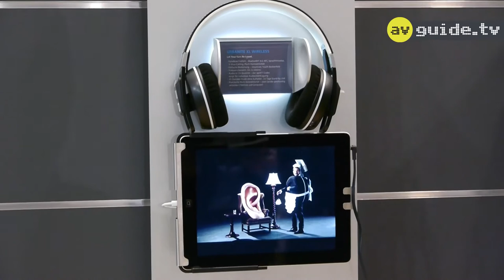DJ Bobo präsentiert Sennheiser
Sennheiser präsentiert seine neuen Kopfhörer mit einem prominenten Gast. Zu Besuch am Stand ist DJ Bobo, der bei seinen Bühnenshows Sennheiser verwendet.